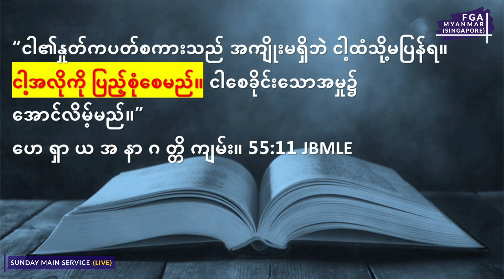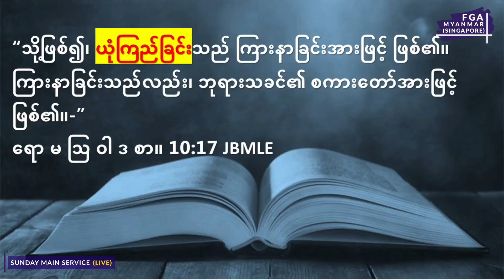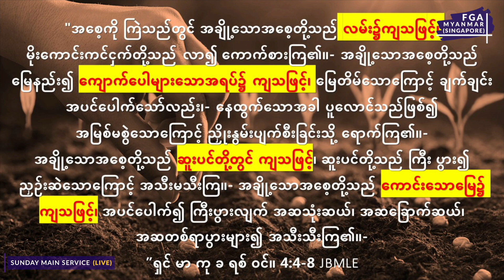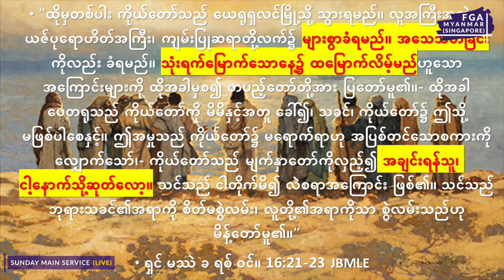နှုတ်ကပတ်တော်မျိုးစေ့ | Bible Study | Nu Dim | 17 April 2022